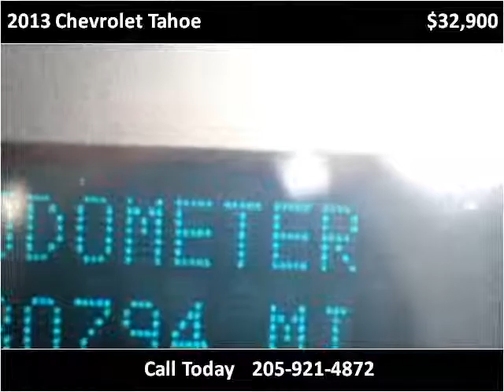2013 Chevrolet Tahoe Used Cars Hamilton AL